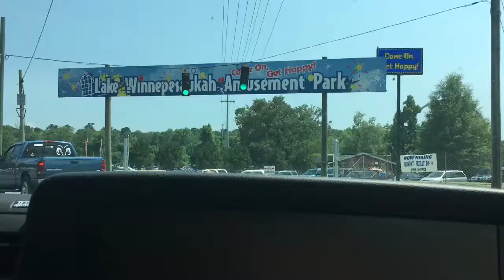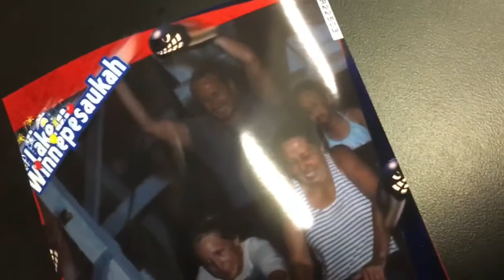Her FIRST time | Riding the Oldest Rollercoaster | Wooden Rollercoaster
We went to one of the oldest Amusement parks and Elizabeth rode all the rides and Landon was finally big enough for all the water slides!